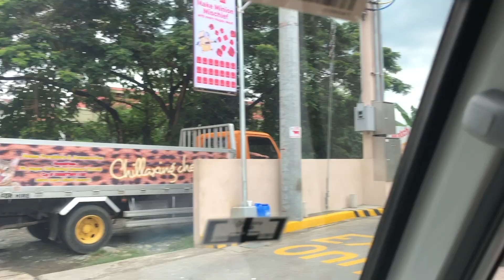VLOG# 758 MAGALING AT ANG DAMING PUNDAR NG KABABAYAN NATING OFW LUPA,BAHAY,KOTSE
mapapasana all na lang talaga ang mababanggit ng bang tao dahil alam naman natin hindi l'achat ng off granito ang napupundar sa Loob Lang ng  apat na taon  inspiring vlog ENJOY WATCHING  PO!!
My fb page Chillaxing cheers VLOGS here ang link sa baba